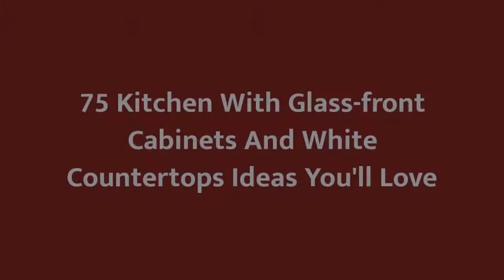75 Kitchen With Glass-front Cabinets And White Countertops Design Ideas You'll Love ☆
0:00:00 - Intro
0:00:12 - Kitchen With Glass-front Cabinets And White Countertops Design Ideas You'll Love: Inspirations 1 to 25
0:03:01 - Kitchen With Glass-front Cabinets And White Countertops Design Ideas You'll Love: Inspirations 26 to 50
0:06:02 - Kitchen With Glass-front Cabinets And White Countertops Design Ideas You'll Love: Inspirations 51 to 75